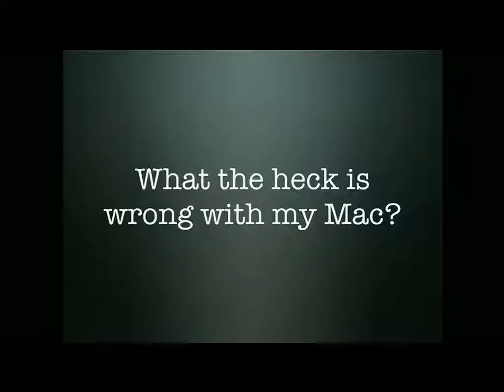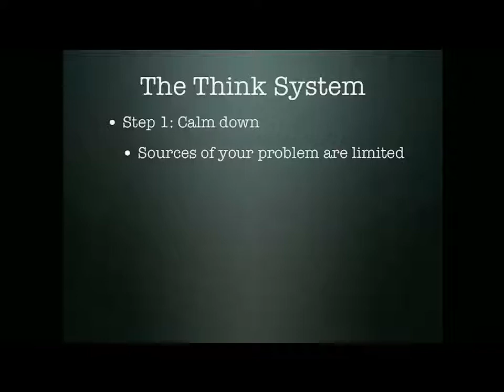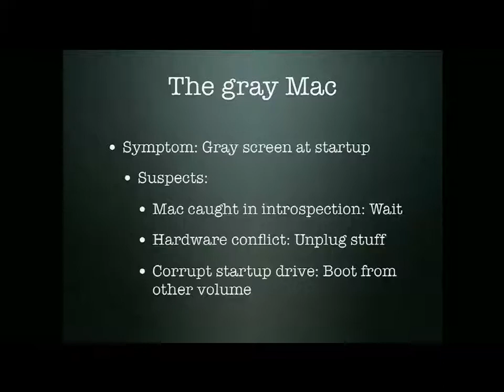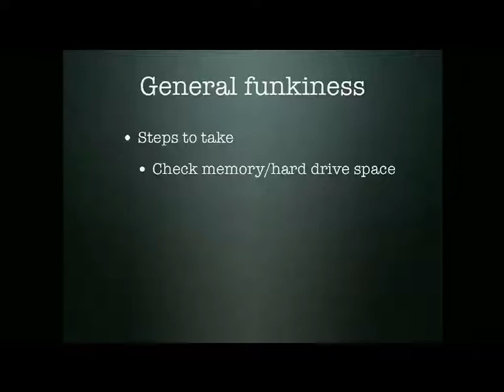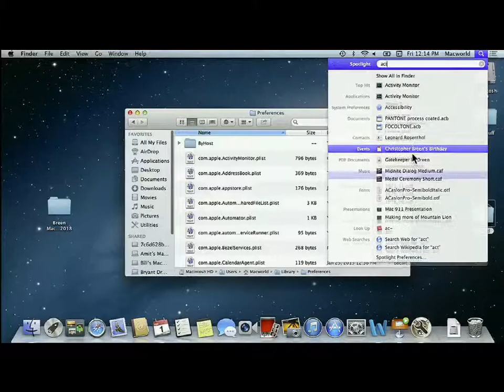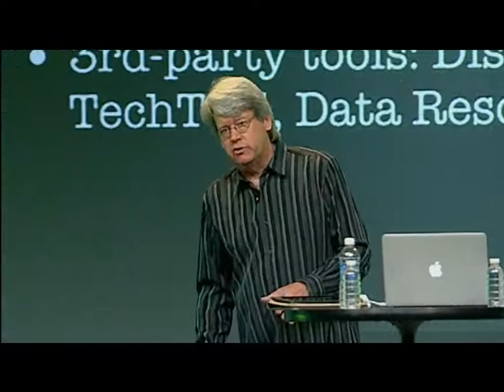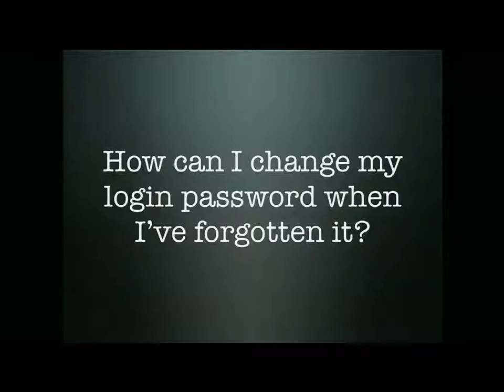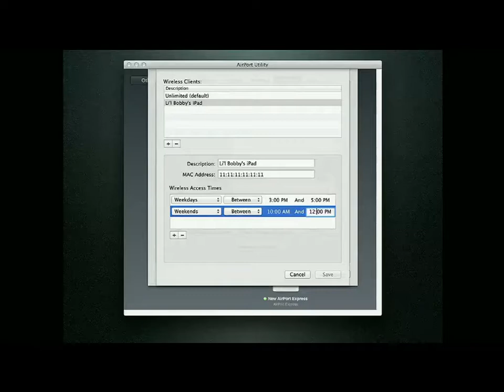Macworld/iWorld 2013 Main Stage: Mac 911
Chris Breen brought his Mr. Fixit know-how to the stage in this live version of his popular Macworld column, Mac 911. In this truly super supersession he looked at the most common conundrums facing those with misbehaving Macs and iOS devices and offered solutions for putting them back on their little digital feet.